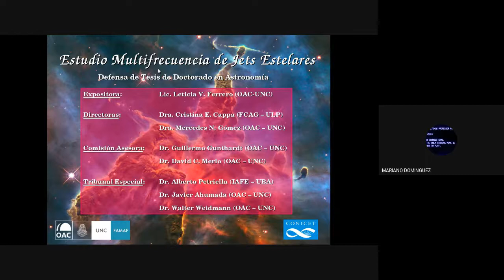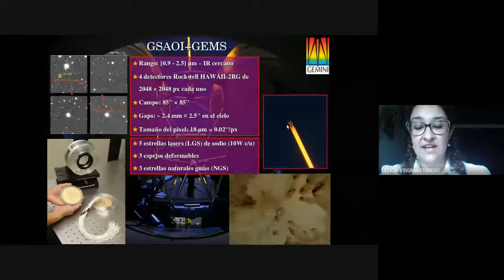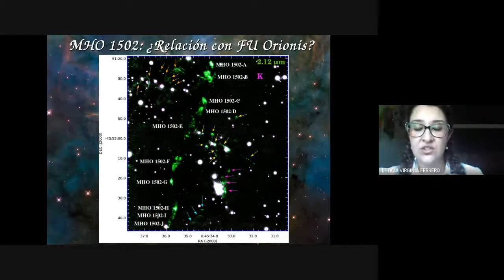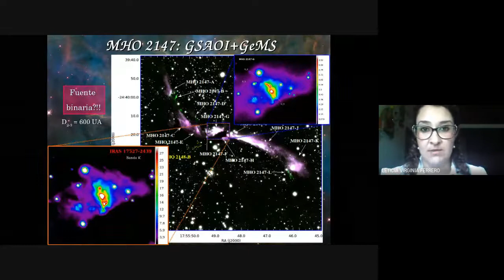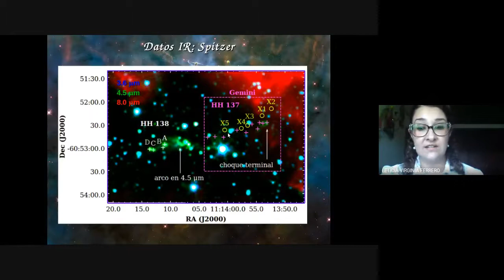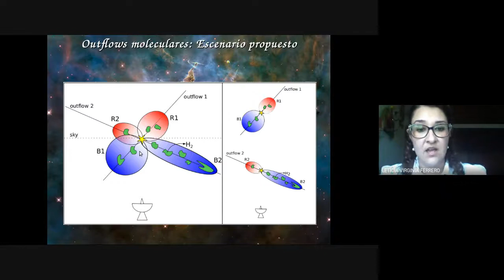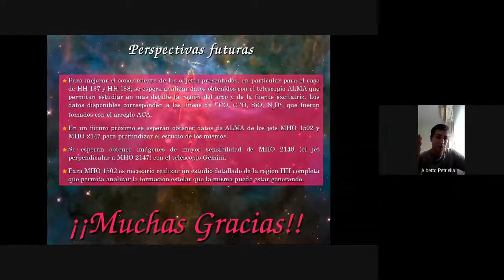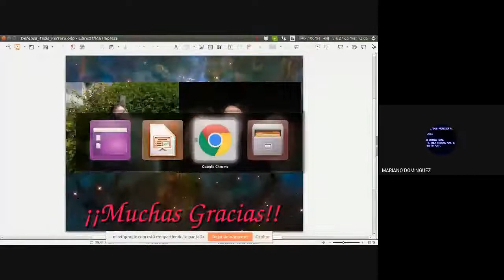Defensa de Tesis Doctoral de Leticia Ferrero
Defensa de Tesis Doctoral de Leticia Ferrero, llevada a cabo de manera virtual el día 27 de marzo de 2020. Título: Estudio multifrecuencia de jets estelares